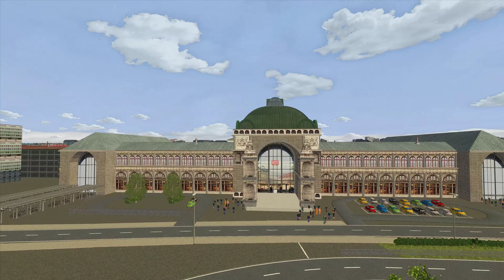ICE 1128 nach Wiesbaden | TRAIN SIMULATOR CLASSIC | München – Nürnberg | Deutsche Bahn - ICE 3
Wir sind heute unterwegs mit dem ICE 3 der Deutschen Bahn auf der neuen Streckenerweiterung von RSSLO bis nach Nürnberg. Bereits in den vergangenen Wochen hat RSSLO den Streckenabschnitt zwischen München und Ingolstadt vorgestellt, doch heute gibt es einen kleinen Einblick in den weiteren Streckenverlauf.

Im Szenario fahren wir den ICE 1128 in Richtung Wiesbaden bis nach Nürnberg, wo uns dann der Kollege ablösen wird. Wieder dabei ist auch das RSSLO Display mit welchem wir die Anzeigen aus dem Führerraum direkt physisch auf einem extra Monitor angezeigt bekommen.

Triebfahrzeug: ICE 3 - BR 406 | DTG - Dovetail Games